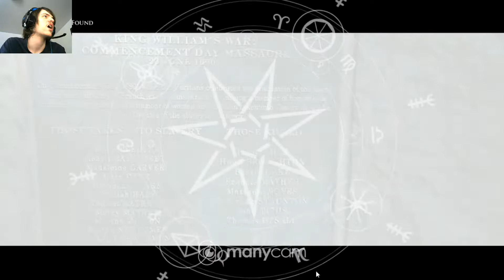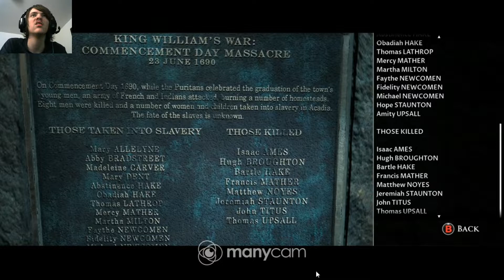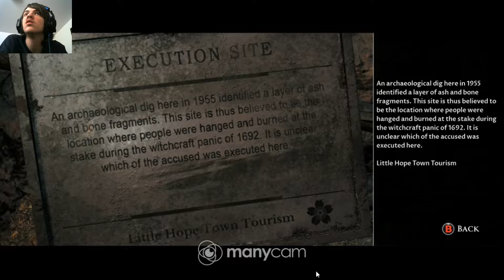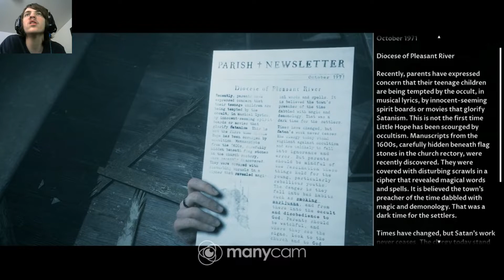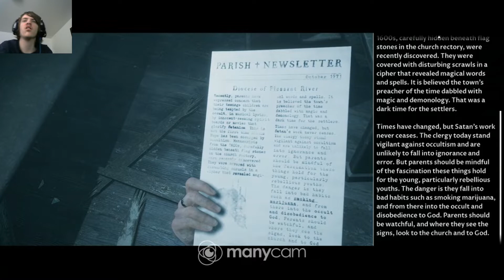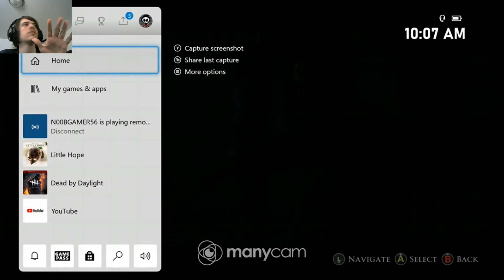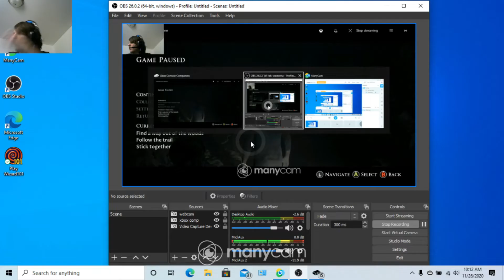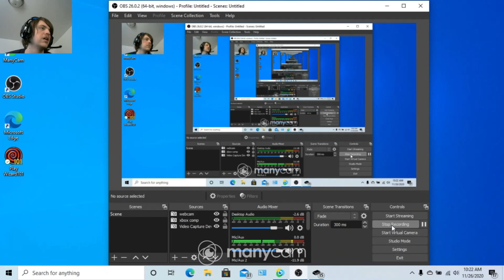LITTLE HOPE_ IM GOING TO BREAK MY FOOT SOON (PART 4)